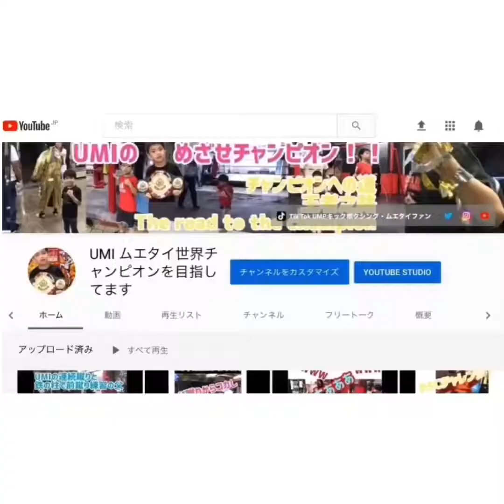第5R 2021年4月11日 誠選手vs滝口選手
第5試合 WMCインターコンチネンタル ウエルター級
（66.68kg）王者決定戦　3分5R

誠（レンジャージム）選手
滝口幸成（チーム滝口）選手